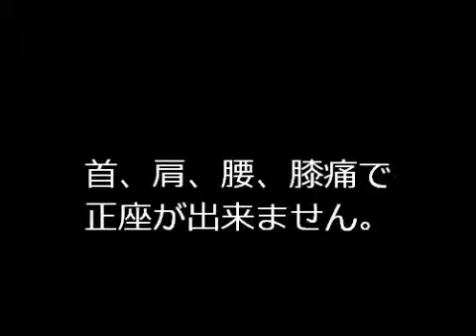東大阪 東成区整体 首、肩、腰、膝痛で正座が出来ません。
東大阪 東成区整体　篠原整骨院　首、肩、腰、膝痛で正座が出来ません。これらすべての痛みが「ウォーキング療法」で同時に解消します。